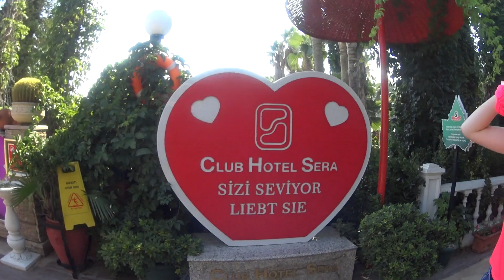Идем к морю.... Первые впечатления... Море море...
В этом видео просто наши первые впечатления и море. море. море. :))))